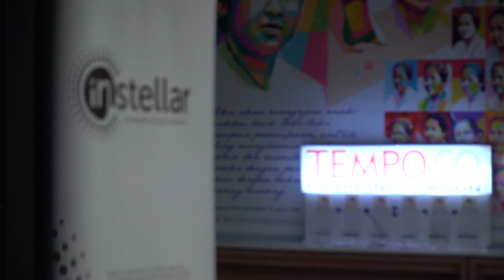Kick Off Rise Inc 6